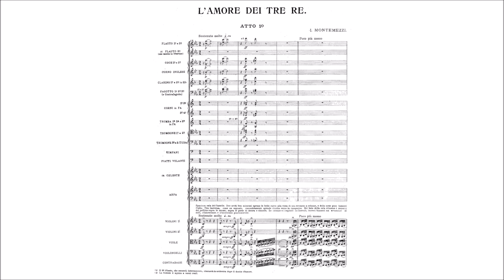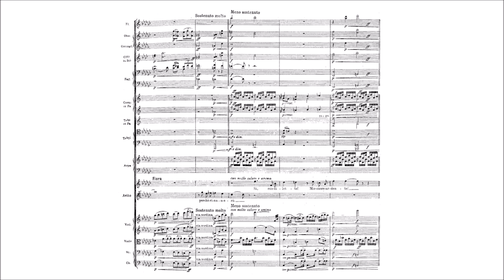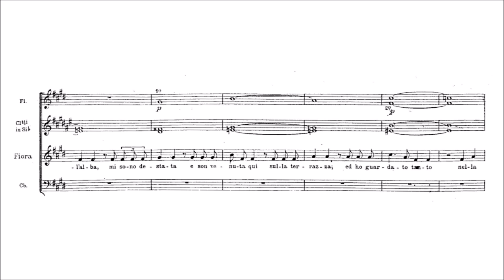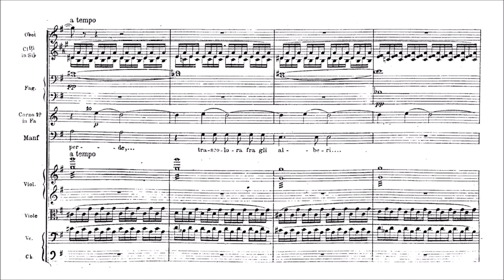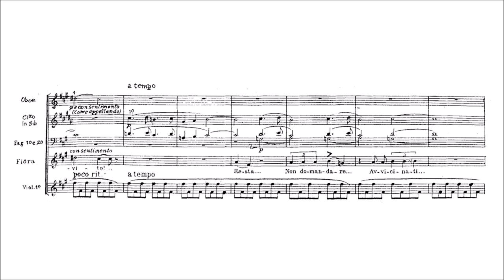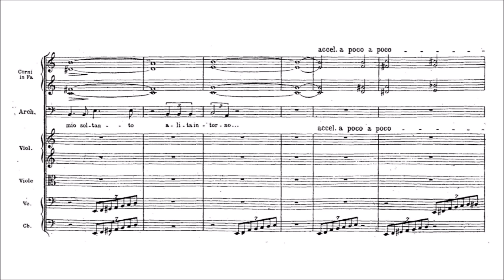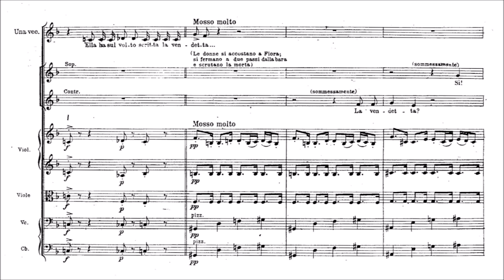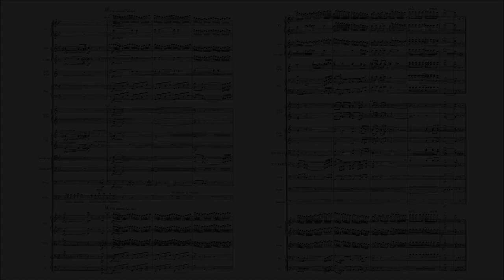Italo Montemezzi – L'amore dei tre re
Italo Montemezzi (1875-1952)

L'amore dei tre re (1913)
Opera in 3 Acts

Act I [00:00:00]
Act II [00:33:03]
Act III [01:17:00]